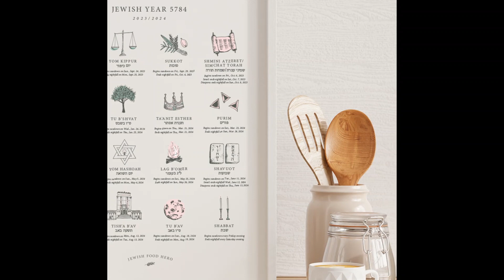Jewish Holiday Calendar 2023- 2024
Get ready for the Jewish Holidays in the year 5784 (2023/2024) with this beautifully designed digital print of the Jewish Holiday Calendar. The minimalist Hebrew calendar features custom icons for each of the 16 major Jewish holidays, along with their respective dates.

This digital print is perfect for displaying in your home and makes a unique and special gift for hostesses, schools, and synagogues. It's an ideal L'shanah Tovah gift for Rosh Hashanah.

Experience the connection between beauty and Jewish traditions with this calendar. It can be printed on A4 white paper or a color of your choice using a color printer at home or at your local print shop. The calendar includes important dates for 16 major Jewish holidays: Rosh Hashanah, Yom Kippur, Sukkot, Shemini Atzeret & Simchat Torah, Chanukah, Tu B’Shvat, Tan’anit Esther, Purim, Pesach, Yom HaShoah, Lag B’Omer, Shavuot. 17th of Tammuz, Tish’a B’Av, Tu B’Av and Shabbat.

No Refunds After Purchase